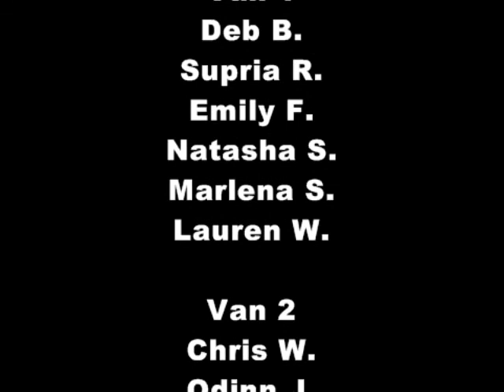Ragnar Snuffers 2010.mpg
Serge's voice over and choice of music puts this one to shame; nonetheless, I am obliged to post. (Kirk, please post to the FB site, thanks.)